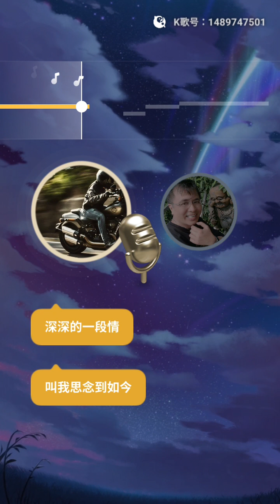虎哥唱 月亮代表我的心 ( 鄧麗君 ) ( 卓依婷 版 ) ( duet with 馬克091 )